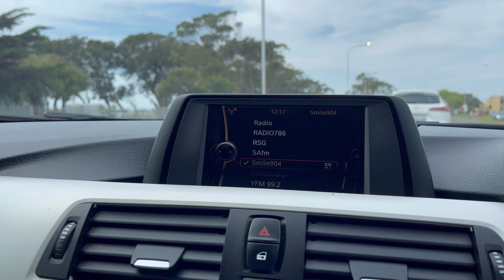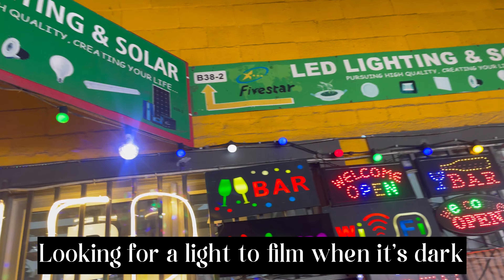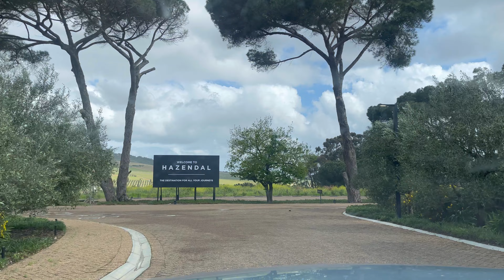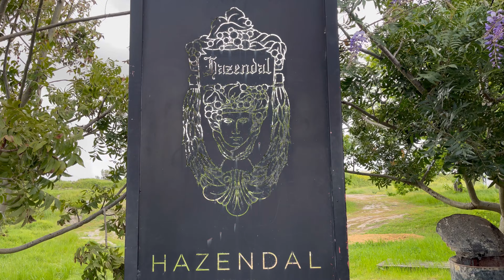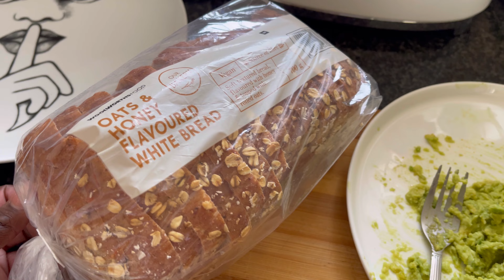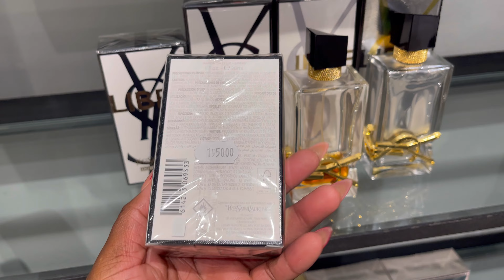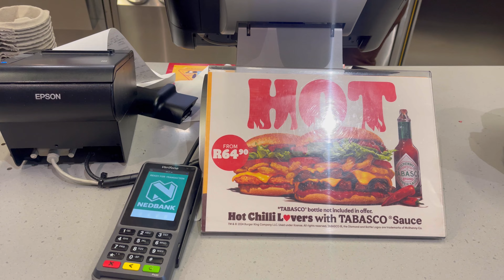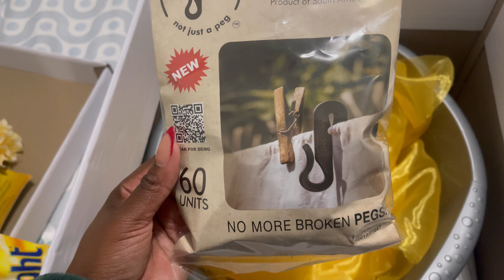VLOGTOBER| A FEW DAYS IN MY LIFE| WINE FARM| NEW PERFUME| LUNCH DATE| SOUTH AFRICAN YOUTUBER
Hi Besties❤️

Welcome to vlogtober episode 1. Come and spend a few days with me as I go to a wine farm, bought new perfume, lunch date with my son and more .